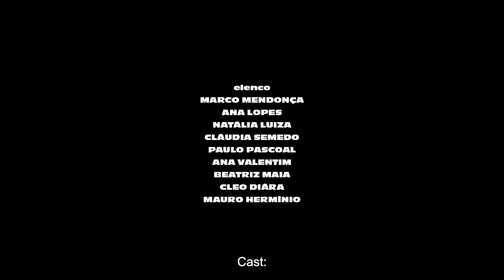Unicorn Hunting (2024) | Trailer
Unicorn Hunting (Portugal 2024), Miguel Afonso